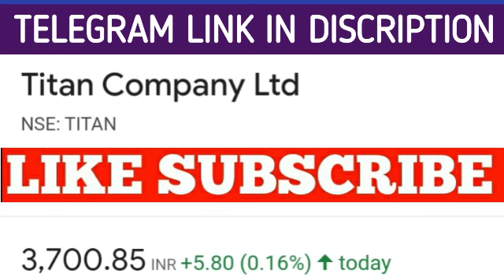Titan share latest news | Titan share price